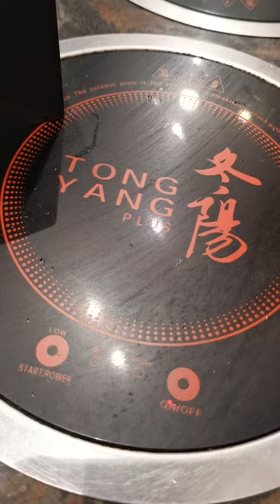Deserts and juices at Tong Yang